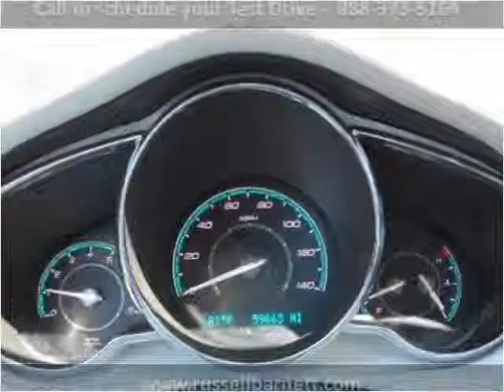2011 Chevrolet Malibu Used Cars Tullahoma -- Winchester TN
This 2011 Chevrolet Malibu is available from Russell Barnett Automotive Family.